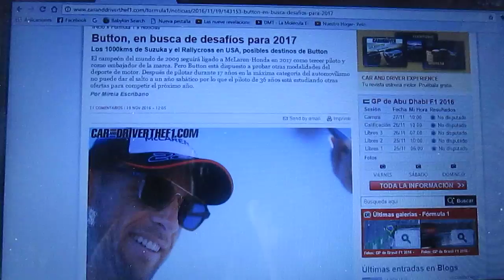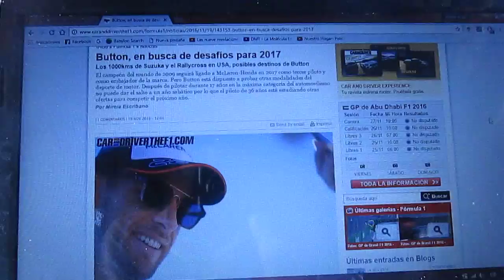Jenson Button busca desafíos para 2017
El campeón de F1 en 2009,el inglés Jenson Button se convertirá para el próximo año en 3° piloto de Mclaren y en embajador de la marca británica de Woking ademas buscará nuevos desafíos como los 1000kms de Suzuka o el Rallycross en USA